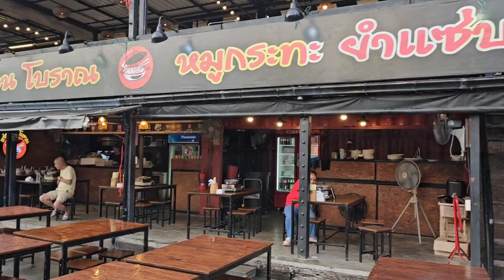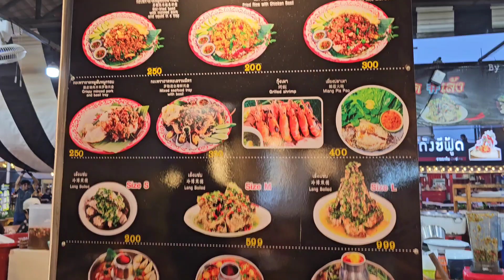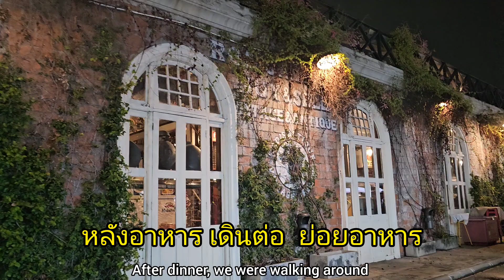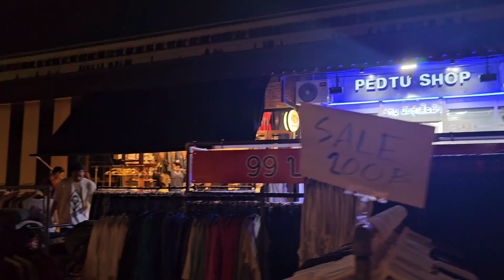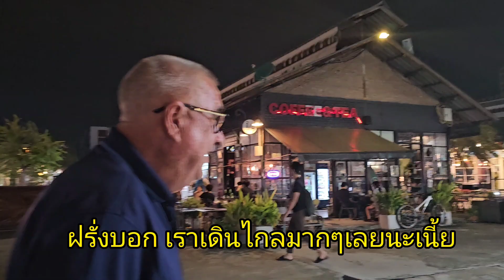ตลาดนัดรถไฟ!! ศรีนครินทร์ หลังฝนตก!! Train Night Market Srinakarin Bangkok.